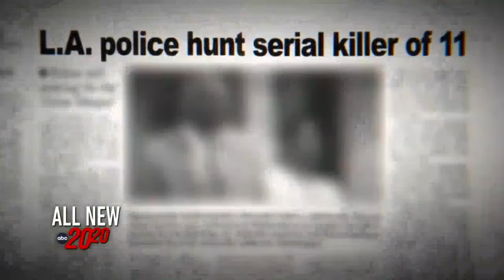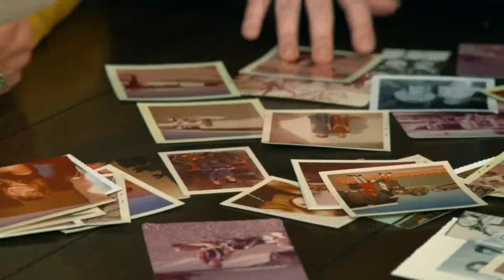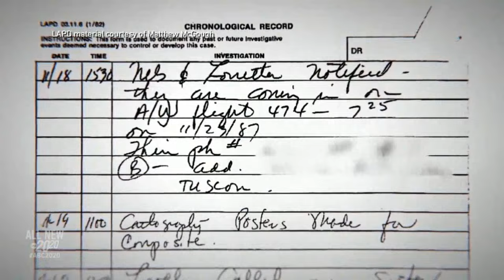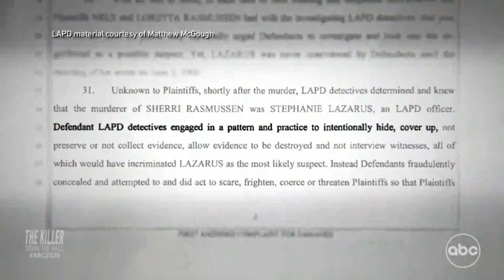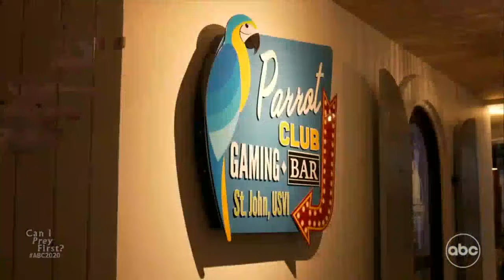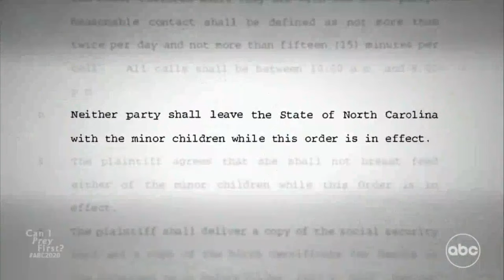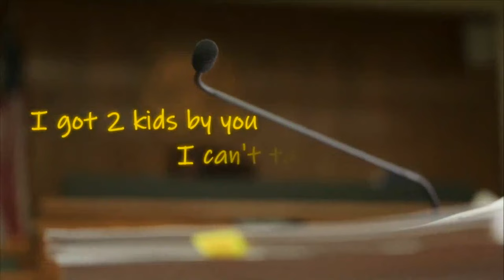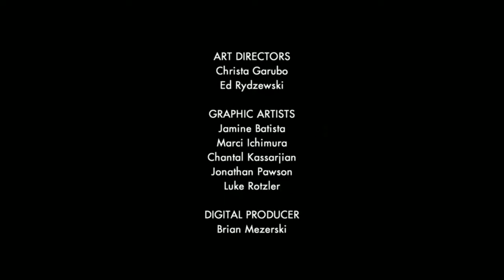Dateline Full Episode 2024 | The Killer Down The Hall | 48 Hours Murder Documentary 2024